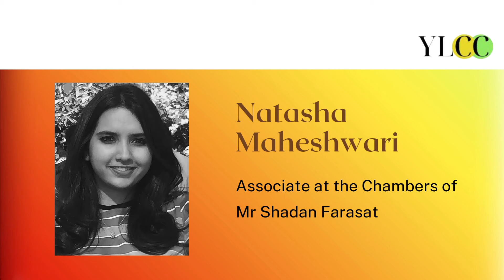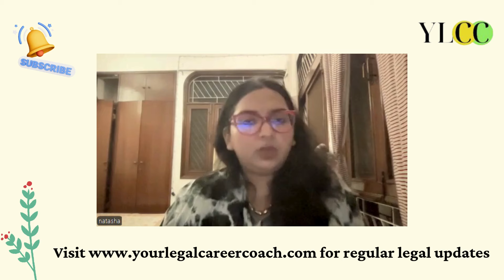In Conversation with Natasha Maheshwari: Recipient of Justice J S Verma Fellowship Scheme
In this insightful conversation, we sit down with Advocate Natasha Maheshwari, a Justice J.S. Verma Fellowship recipient. Natasha walks us through every detail of this prestigious opportunity aimed at supporting young talent in Supreme Court litigation. From the application process to the daily responsibilities and invaluable mentorship, this fellowship is a game-changer for aspiring litigators.

Our guest shares their personal journey, offering tips on how to craft a strong application, the qualities that stand out to the selection committee, and the importance of prior litigation experience. You'll learn about the key benefits of the fellowship, including networking opportunities, mentorship, and financial support, and how it has significantly impacted their career in Supreme Court litigation.

Whether you're a law student or an early-career lawyer, this video is filled with practical advice on how to make the most of this fellowship opportunity, overcome challenges, and set yourself up for success in the legal profession. Don’t miss this comprehensive guide to the Justice J.S. Verma Fellowship!

Together, let's unlock your full potential and achieve your dreams!

To know more about various conventional and unconventional careers in law, visit our

Cheering for your success, always!
Team YLCC